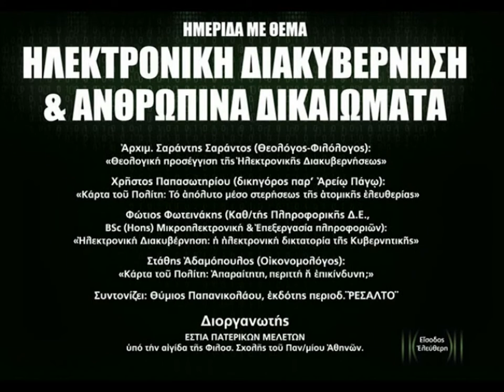1'ΗΛΕΚΤΡ. ΔΙΑΚΥΒΕΡΝΗΣΗ ΚΑΙ ΑΝΘΡΩΠΙΝΑ ΔΙΚΑΙΩΜΑΤΑ'31-3-11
ΚΑΡΤΑ ΤΟΥ ΠΟΛΙΤΗ - ΗΜΕΡΙΔΑ 'ΗΛΕΚΤΡΟΝΙΚΗ ΔΙΑΚΥΒΕΡΝΗΣΗ ΚΑΙ ΑΝΘΡΩΠΙΝΑ ΔΙΚΑΙΩΜΑΤΑ' 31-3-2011 ΦΙΛΟΣΟΦΙΚΉ ΣΧΟΛΉ ΠΑΝΕΠΙΣΤΗΜΊΟΥ ΑΘΗΝΏΝ